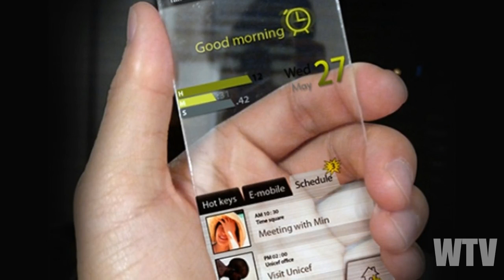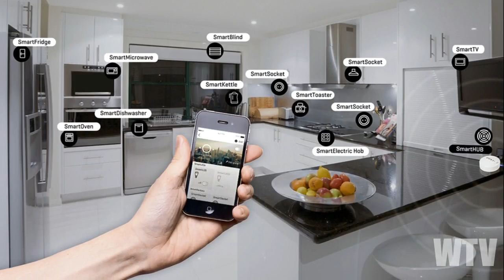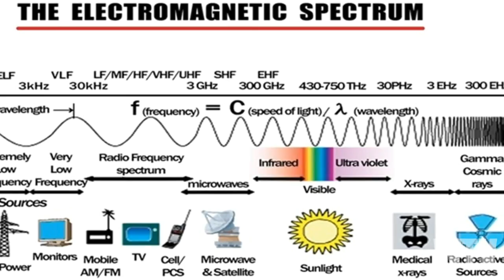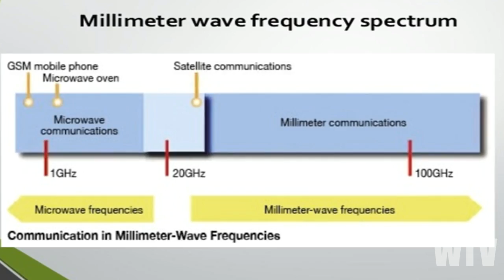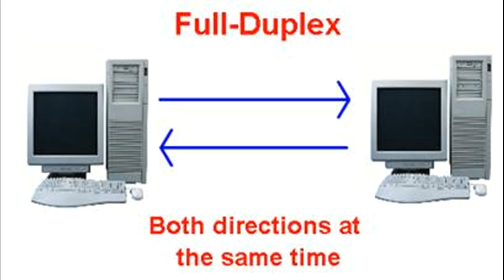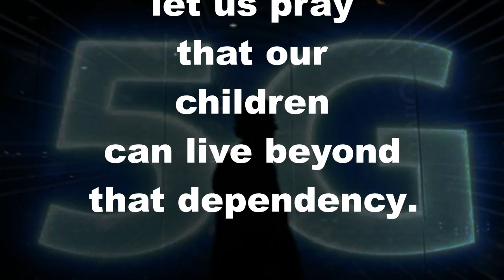What you need to know about the NEXT GENERATION of TECHNOLOGY and its effect on MANKIND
5G technology.  What is it and how will this effect everyone connected? Is this another great leap for mankind, or another small step for domination over all of us?